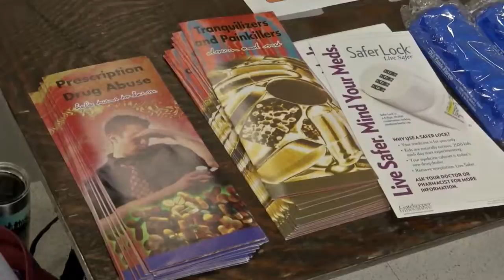Helena Drug Take Back Day events collect unwanted medications